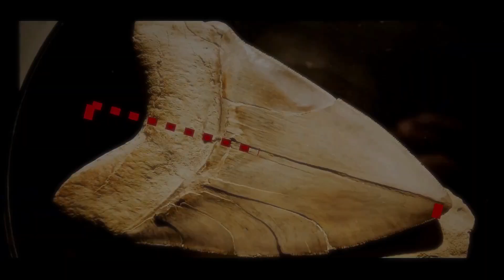Largest Whale in The World Livyatan || Prehistoric Beast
🐋 Before the blue whale… before Megalodon… there was Livyatan — the prehistoric toothed whale that terrorized the ancient oceans.

Also known as Livyatan melvillei, this extinct macroraptorial whale was a true monster — measuring up to 65 feet long and equipped with the largest functional teeth of any known predator, even bigger than a T. rex’s!

In this video, we dive deep into the terrifying world of this ancient cetacean:

How Livyatan hunted other whales and giant marine creatures

Its brutal bite force and comparison to Megalodon

The fossil discovery that shocked scientists

Whether any Livyatan-like species could still be hiding in the abyss today

🦴 With sperm whale ancestry and killer whale behavior, Livyatan was the perfect oceanic predator. Its massive conical teeth—some over 36 cm long—were made for ramming, gripping, and tearing prey apart.

🌊 This isn't just another sea creature — it's a real-life Leviathan straight from marine nightmares.

📘 Love monstrous ocean beasts?
Grab our ebook “Monsters of the Abyss” — featuring deep-sea legends, extinct leviathans, mysterious fossils, and terrifying truths from the darkest trenches ➤ Check Comment.

💬 Do YOU think a modern Livyatan could still lurk in the unexplored 95% of our ocean? Drop your wildest theories below 👇